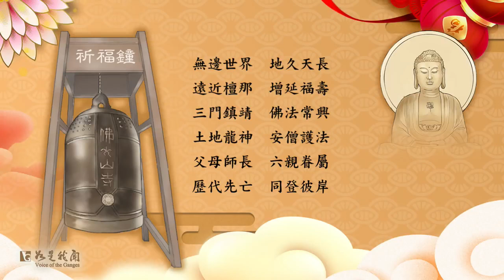🙏佛光山平安鐘 🔔叩鐘祈福 所求皆滿願🈵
❤以一顆虔誠的心合掌
🙏默念三稱 「南無本師釋迦牟尼佛」
🍀祈求所求滿願、諸事順利

🔔叩鐘祈福   所求皆滿願🈵
聞鐘聲，煩惱輕，智慧長，菩提生。
鐘聲一響，國泰民安，風調雨順；
鐘聲二響，社會和諧，人民安樂；
鐘聲三響，名聲天曉，佛光普照。

►歌詞內容
洪鐘初叩  寶偈高吟   上徹天堂  下通地府
上祝中華民國  昌隆強富
下資全國國民    人壽年豐
三界四生之內　各免輪迴
九幽十類之中　悉離苦海
五風十雨  免遭饑饉之年
南畝東郊  俱瞻堯舜之日
干戈永息　甲馬休征  陣敗傷亡  俱生淨土
飛禽走獸　羅網不逢  浪子孤商　早還鄉井
無邊世界　地久天長  遠近檀那　增延福壽
三門鎮靖　佛法常興  土地龍神　安僧護法
父母師長　六親眷屬  歷代先亡　同登彼岸

►音樂來源
暮鐘偈